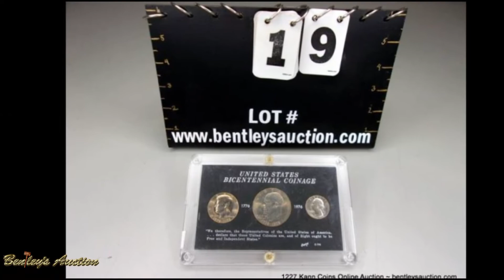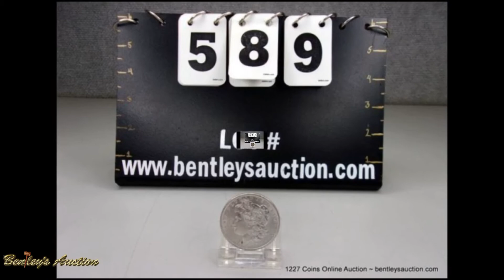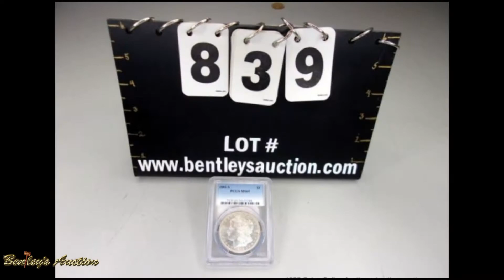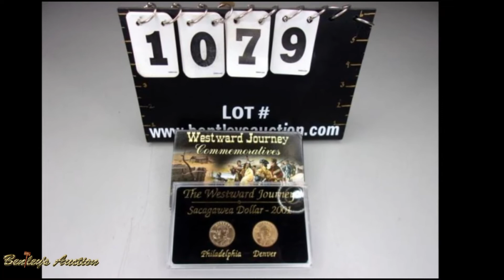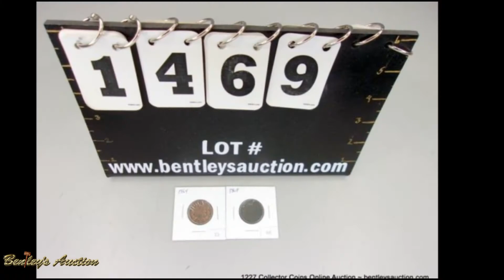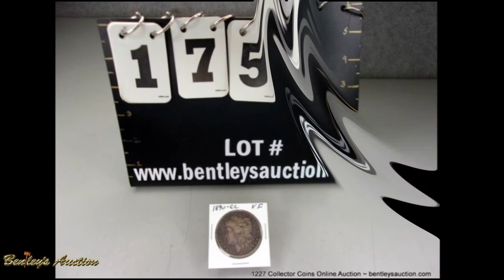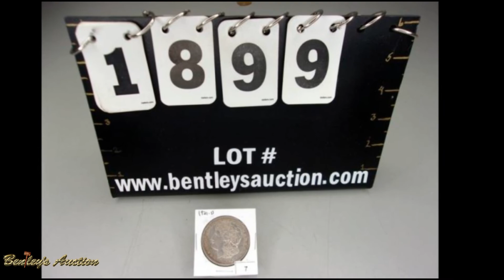1262 Coin Vault & Collector Coins Online Auction 9